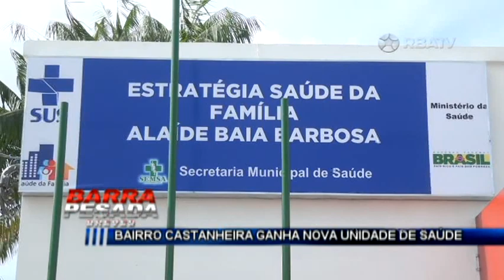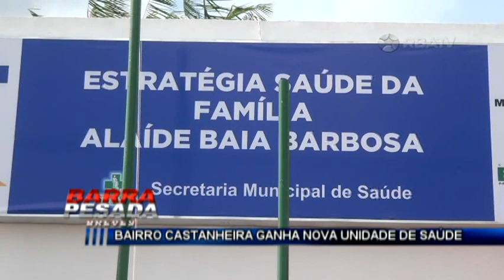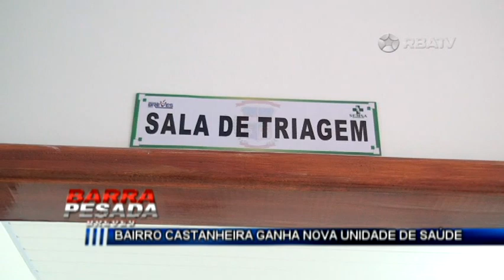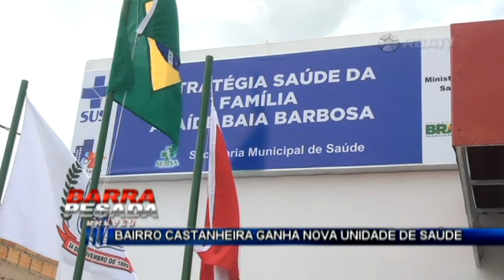BREVES : BAIRRO CASTANHEIRA GANHA NOVA UNIDADE DE SAÚDE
Barra Pesada Breves